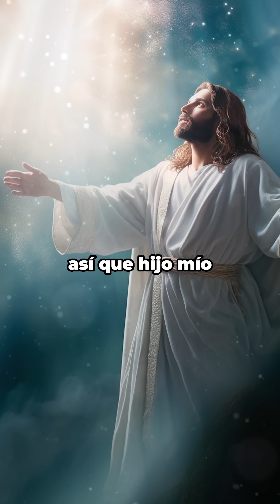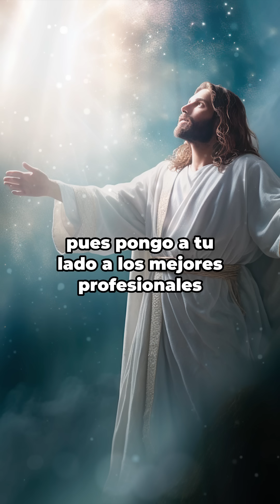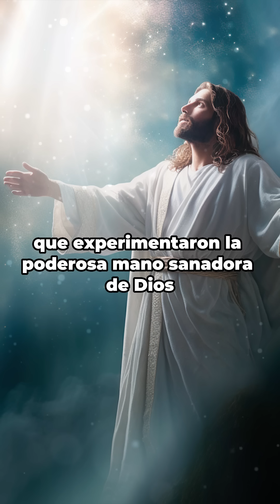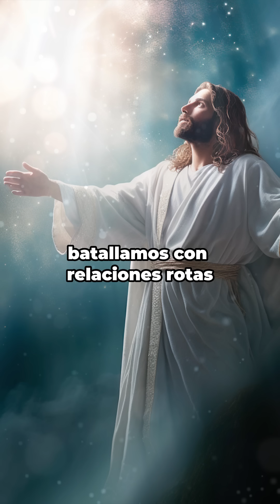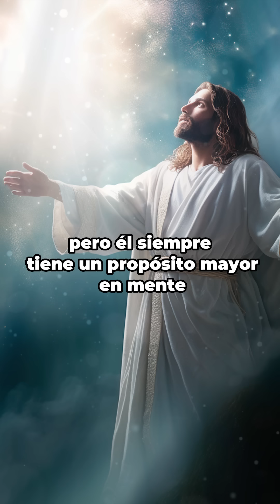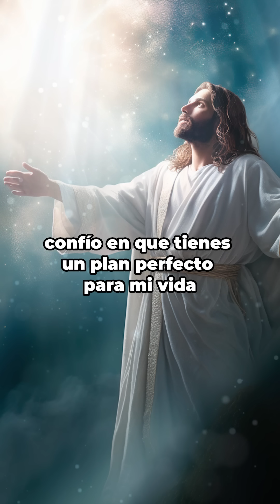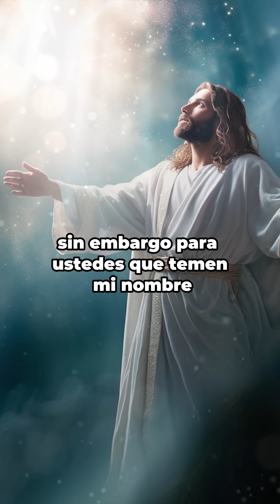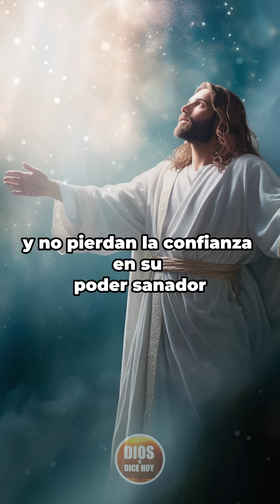DIOS TE DICE HOY 😇 "HOY QUIERO DERRAMAR SANIDAD EN TU CUERPO, HOY TE ESPERA UN GRAN MILAGRO" 😇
Dios te Dice Hoy: Querido hijo, quiero que disfrutes de la plenitud de mi bondad y recibas la sanidad física que deseo que tengas. La época de los milagros no ha pasado, sigue vigente y es parte del ministerio de Cristo en estos tiempos. Quiero que los que están sordos oigan, los paralíticos puedan caminar, los leprosos sean limpios y las personas con toda clase de dolencias sean sanadas por mi poder.

Todos los videoclips e imágenes usados en este vídeo están licenciados con con el titulo DTDH / YOUTUBE: MI SANIDAD NO ES COSA DEL PASADO (05/07/2023)